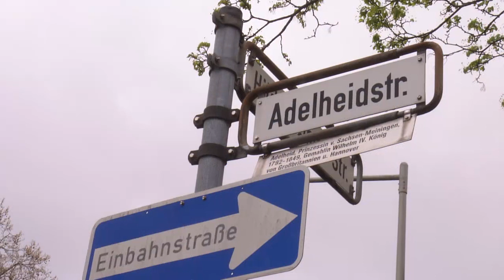Horrornacht in Hannover: Mann findet sterbende Frau auf der Straße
Ein Zeuge hört mitten in der Nacht in Hannover einen Schrei. Als er nachsieht, findet er eine schwer verletzte Frau auf der Straße liegen. Wenig später ist sie tot. Die Polizei nimmt Ermittlungen auf.